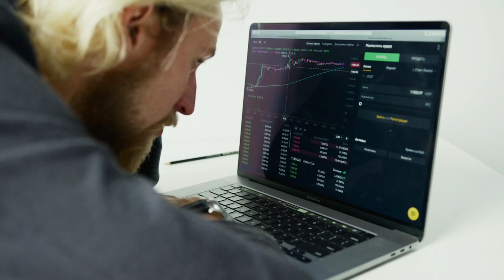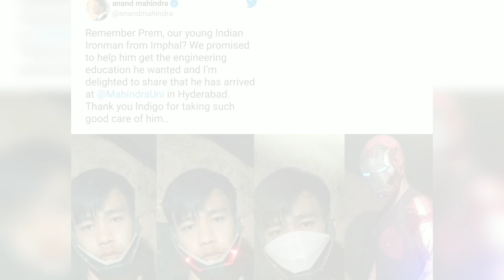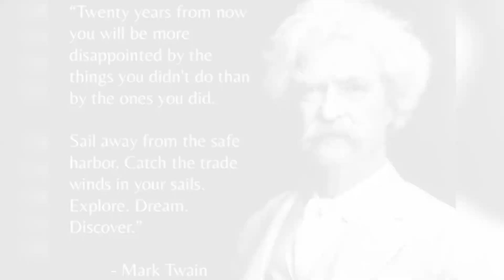10 Signs You've Found Your Life Purpose | Manipuri Explanation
Credits

🌟 SUPER THANKS ki khuthaangda Deep Think Channelbu sel gi tengbirakpa yajare. ( Video title makhagi parengdagi Button adu phangbigani) 🙏🙏🙏